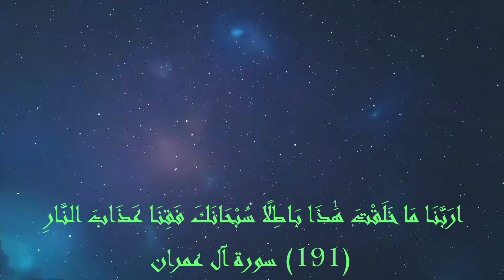الرحلة الى المريخ - رحلة لتوسيع حدود الاستكشاف البشري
اليوم ، تدفع وكالة ناسا حدود التكنولوجيا والابتكار. أسطول ناسا من المستكشفون الآليون في المريخ يمهد الطريق لاستكشاف البشري . انضم إلينا في رحلة العمر الضخمة لنوسيع حدود الاستكشاف البشري ، وننبهر بالمناظر الطبيعية الغريبة ، ومشاهدة شروق الشمس فوق آفاق جديدة. انضم إلينا في رحلة ناسا إلى المريخ
 أسطول ناسا من الروبوتات العلمية للإستكشاف على كوكب المريخ يمهد الطريق لاستكشاف البشر. في عام 2012 ، أنزلت ناسا أكبر مركبة لها وأكثرها تقدمًا على سطح المريخ. إسمها كيوريوسيتي. الهدف هو تحديد ما إذا كانت الظروف السابقة على المريخ يمكن أن تدعم الحياة ، واستكشاف تحديات الأشعة الكونية. ستكون هذه الدراسات مفيدة في تصميم بذلات ومعدات فضائية ، لحماية رواد الفضاء خلال رحلتهم هناك في المستقبل. هذه الرحلة ستستغرق حوالي تسعة أشهر ، فترة طويلة من العيش في مركبة فضائية قبل أن يصلوا إلى المريخ. سيواجه رواد الفضاء العديد من التحديات البيولوجية والكونية. بدون جاذبية الأرض ، سيشهد رواد الفضاء انخفاضًا في كثافة العظام ، انخفاض في كتلة العضلات ، تغييرات في الرؤية ، وغيرها من الآثار الفسيولوجية والنفسية. الوصول إلى المريخ صعب ، لكن ناسا ملتزمة بحل التحديات. تمارس ناسا الحياة في الفضاء في محطة الفضاء الدولية. هذا المختبر الوطني بمستوى عالمي يضم طاقمًا و يدور حول الأرض باستمرار. يختبر التقنيات المختلفة والقدرات البشرية في مدار أرضي منخفض يختبر رواد الفضاء نظم الغذاء والمياه والنفايات. ويزور رواد الفضاء المحطة لمدة عام الآن بينما تختبر وتحسن أنظمة الفضاء السحيق الموثوقة. للقيام بالرحلة تحتاج ناسا إلى نظام صواريخ أكبر وأكثر قوة مما تم تطويره في برنامج الفضاء. نظام النقل هذا قيد الإنتاج ويتكون من ثلاثة مكونات. مركبة فضائية متطورة تسمى اوريون لإيواء الطاقم. صاروخ نظام إطلاق فضائي قوي قابل للتوسيع أو (إس إل إس) وميناء فضاء حديث مع مصنع تجميع وموقع إطلاق جديد. يتم بناؤها حاليًا في مركز كنيدي للفضاء في فلوريدا. جميع المكونات الثلاثة لهذا النظام يجب أن تكون جاهزة في نفس الوقت ويجب أن تتناسب معًا بشكل مثالي. اوريون لا تشبه أي مركبة فضائية بنيت على الإطلاق. ستضم أربعة رواد فضاء ، وتنقل البشر إلى وجهات فضائية متنوعة. في عام 2014 ، تم إطلاق اوريون لأول مرة من مركز كنيدي للفضاء على صاروخ قياسي بديل. اختبرت الرحلة الأنظمة المهمة ، وغطاء حراري بطول 16 قدمًا ونصف الذي سيحمي الطاقم من الحرارة أثناء رحلة العودة. المركبة الفضائية تصدم الغلاف الجوي للأرض بسرعة 20000 ميل في الساعة مع وصول الدرع الحراري إلى 4000 درجة فهرنهايت. على الرغم من درجات الحرارة الحارقة في الخارج ، حافظ الداخل على درجة حرارة ممتعة حوالي خمسة وسبعين درجة في المرة القادمة التي تحلق فيها اوريون ، لن تدور حول الأرض. ستدور حول القمر ، وستحتاج اوريون إلى رحلة أكثر قوة. لقد مرت 40 سنة منذ أن بنت ناسا صاروخًا يأخذ البشر إلى ما وراء مدار الأرض. سيكون ل(إس إل إس) الجديد نسخة كبيرة يمكنها إرسال مساكن وإمدادات إلى مدار المريخ والسطح قبل إصدار نسخة صغرة التي ستحمل طاقم رواد الفضاء. في الوقت الحالي ، نحن نعمل على أول رحلة تجريبية متكاملة لـ اوريون و (إس إل إس). ومع ذلك ، يحتاج أقوى صاروخ في العالم إلى منشأة تجميع حديثة ومعدات ثقيلة للدعم على الأرضي . فريق النظم الأرضية في مركز كنيدي للفضاء يعمل بجد لإعادة التصميم وإعادة بناء منصة الإطلاق وخندق اللهب ووسادة للهيكل تحتمل تسعة ملايين  رطل من الدفع التي ينتجها (إس إل إس).  الهبوط على المريخ يتطلب تكنولوجيا متقدمة وهندسة مختلفة تمامًا يفتقر المريخ إلى الغلاف الجوي لإنزال المركبات بالإحتكاك والمظلة ، كما نفعل على الأرض. مركبات الهبوط الثقيل القادمة بعضها (بحجم مبنى من طابقين) تتطلب تقنيات صعود وهبوط جديدة ومواد جديدة منسوجة مقاومة للحرارة. تختبر ناسا مبطئ جديد منخفض الكثافة أسرع من الصوت  مجهز بجهاز سحب ينتشر بسرعات تفوق سرعة الصوت  عندما نكون على المريخ ، سيكون على رواد الفضاء العيش خارج الأرض ، كما فعل الرواد على الأرض. تحتاج ناسا إلى تقنيات يمكنها تصفية الأكسجين وإعادة تدوير المياه من سطح المريخ وسيتعين عليها تطوير أنظمة تحكم في البيئة معقدة واتصالات لتمكين القدرات الحاسمة اللازمة لتوسيع الوجود البشري على سطح المريخ. لاستكشاف المريخ ، يحتاج رواد الفضاء أيضًا إلى تقنيات لأنظمة النقل يالتى ستنقل الأشخاص والبضائع عبر عشرات الملايين من الكيلومترات ، وكذلك محطات الطاقة المتنقلة الصغيرة لتوفير الطاقة.